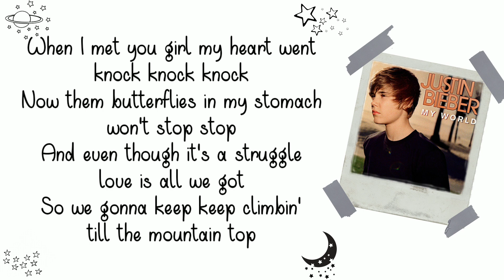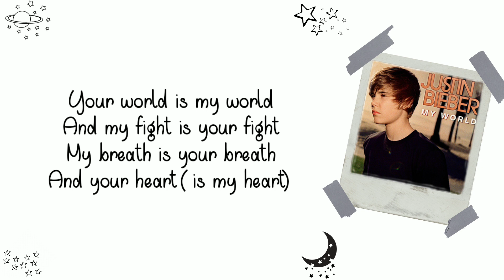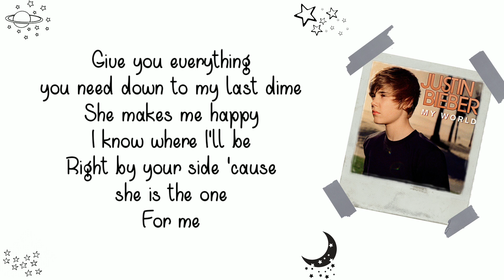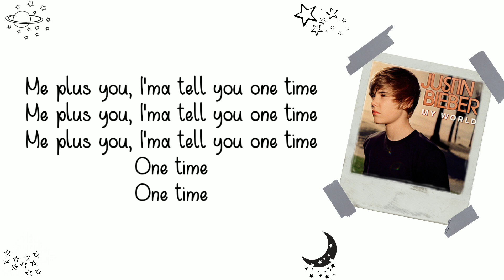Justin Bieber - One Time | Lyrics Video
Artist                 : Justin Bieber
Title                   : One Time
Album               : My World
Genre                : Pop
Released          : 2009